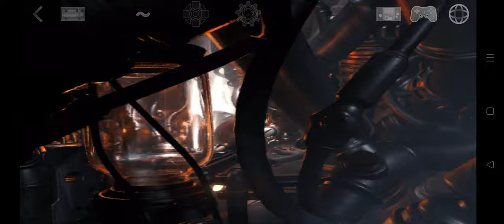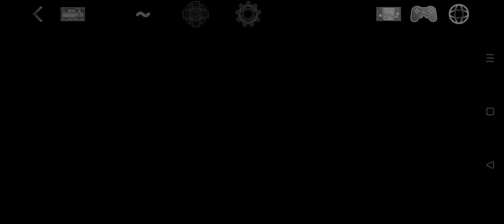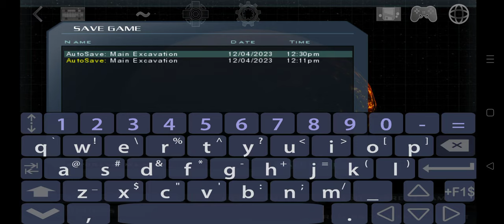Doom 3 Resurrection of Evil Gameplay Part 1 Erebus Main Excavation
Those Lost Souls are definately better than the ones in the Doom 3 main game.

...especially now that there's a weapson to catch them and throw them far away
About the gameplay
1. Played via Dhewm 3 on Delta Touch for Android

2. Due to time constraints and a desire to focus on the story, the gameplay was played with 'God mode' enabled.
In 2147, two years after the events of Doom 3, the UAC detects a strange signal from one of its Martian satellites. They consequently send a team in to investigate. The team finds an Artifact and the forces of Hell are alerted and begin a new invasion.